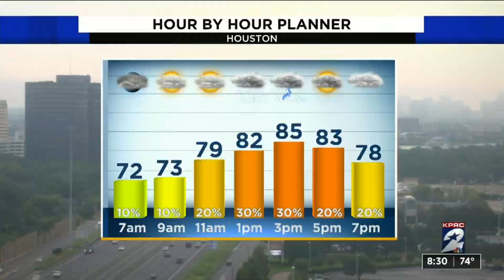2 injured in apartment fire in west Houston, HFD says